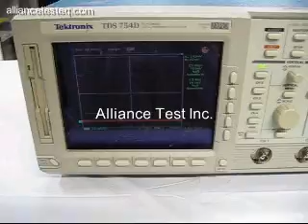TDS754D, Tektronix 4 Channel Phosphor Oscilloscope, $ 2695 from Alliance Test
The Tektronix TDS754D oscilloscope is a graph-displaying device -- it draws a graph of an electrical signal. In most applications, the graph shows how signals change over time: the vertical (Y) axis represents voltage and the horizontal (X) axis represents time. The intensity or brightness of the display is sometimes called the Z axis.

The Tektronix TDS754D oscilloscope's simple graph can tell you many things about a signal, such as: the time and voltage values of a signal, the frequency of an oscillating signal, the "moving parts" of a circuit represented by the signal, the frequency with which a particular portion of the signal is occurring relative to, other portions, whether or not a malfunctioning component is distorting the signal, how much of a signal is direct current (DC) or alternating current (AC) and how much of the signal is noise and whether the noise is changing with time.

Alliance Test is a trusted source providing sales, rentals and leasing of refurbished electronic test and measurement equipment to the R&D, manufacturing and quality assurance industries.